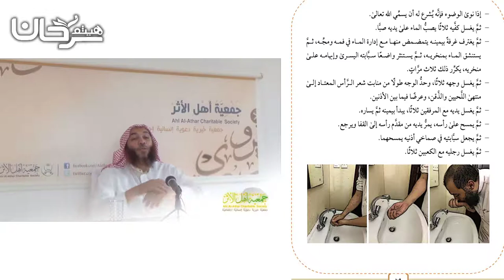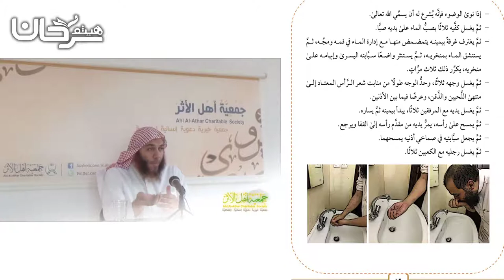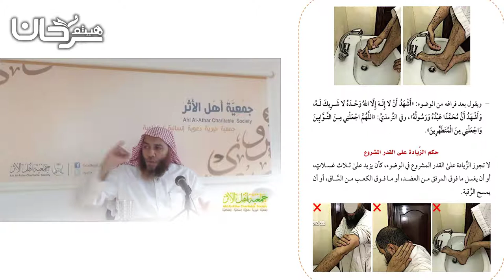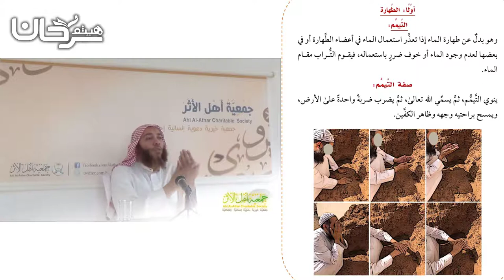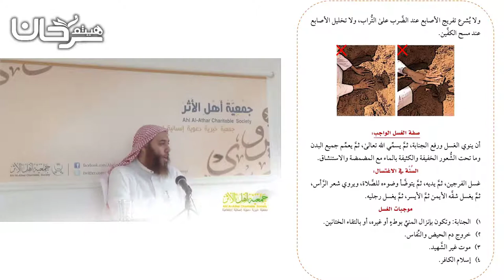81/35 صفة الوضوء والتيمم والاغتسال.